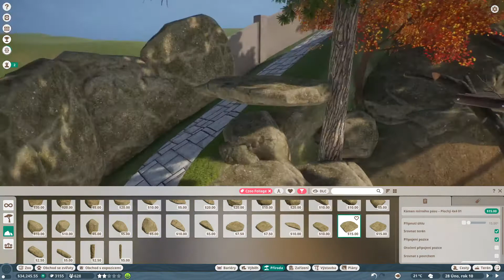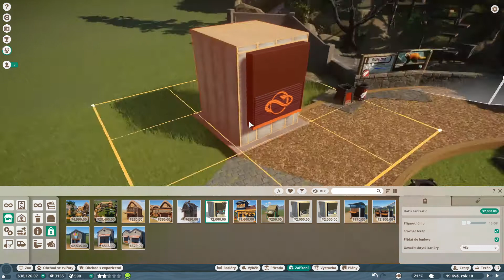Pandy Červené pražské (2/2) | Česká ZOO ep. 6 | Planet ZOO let's play franšíza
Doděláme výběh pro pandy červené. Zbývá nám trochu to zkrášlit, dodat kamení, křoví a tak dále. Pořešit samičku. Opravit co je třeba opravit. No a nakonec taky poladit okolí. Spousta práce.

0:00 Cinematic
1:23 Dostavba výběhu pand červených
20:28 Obchod se suvenýry
28:21 Přehled, ZOO managment
35:15 Plány co dál

- 🐘 Planet ZOO 🐒 -
Postavte si svět divočiny v Planet ZOO. Ultimátní simulační a managment hra. Vytvořte výběhy pro zvířata, starejte se o jejich blahobyt a spokojenost návštěvníků.